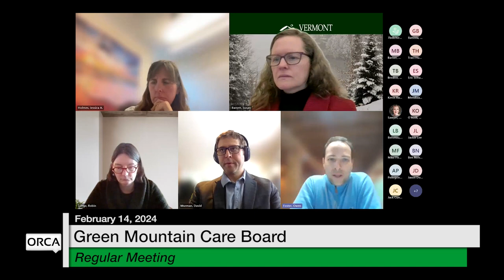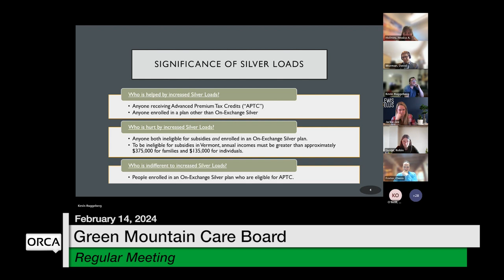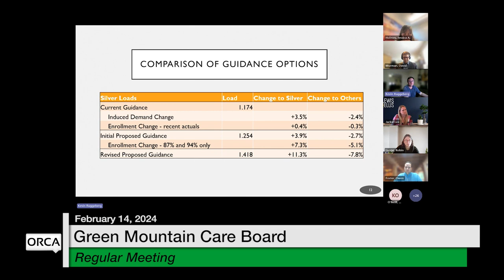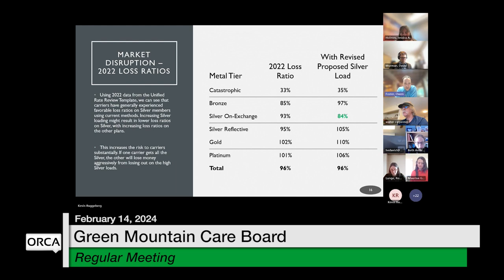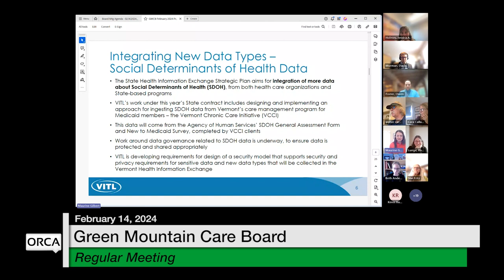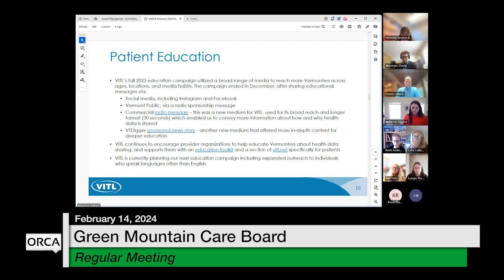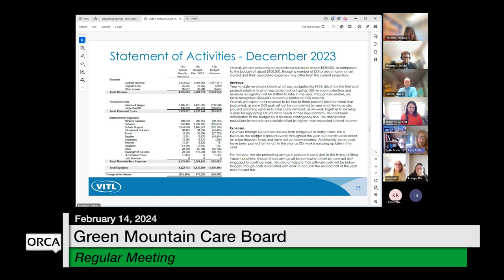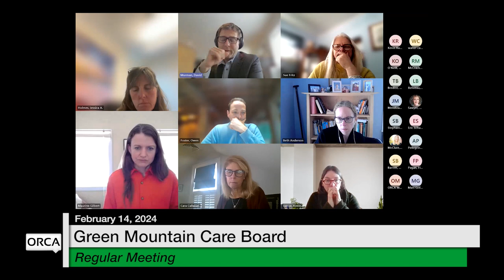Green Mountain Care Board - February 14, 2024 [GMCB]